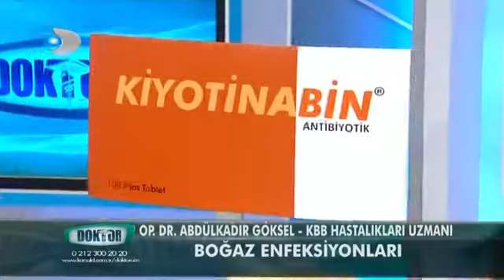Op.Dr. Abdülkadir Göksel- Rino Istanbul- Kanal D Doktorum Programı 2. Bölüm